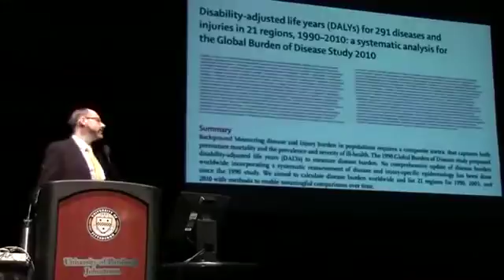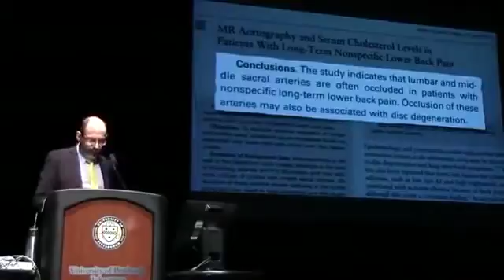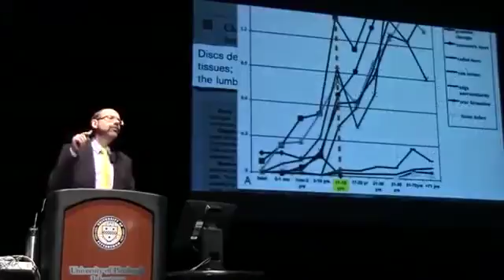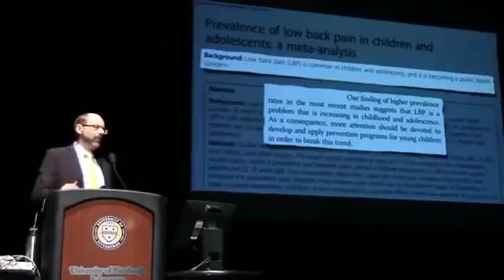What Does Back Pain Have To Do With Heart Disease? | Dr. Michael Greger